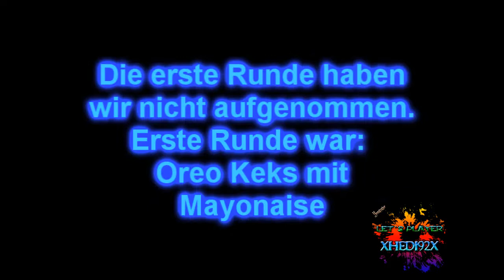Let´s Streamschweinerei OREO!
Halb 7 morgens in einer Deutschen Lan-Party.
Erste Runde wurde nicht Recordet (Mayonaise Belag)
Puma ist cool !